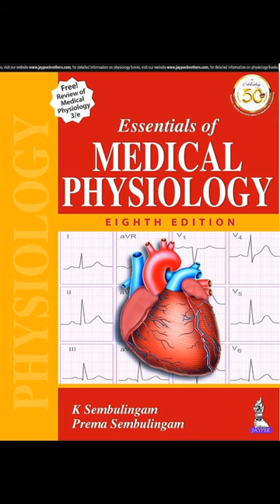BHMS 1st year books(new syllabus 2023)👩‍⚕️📚